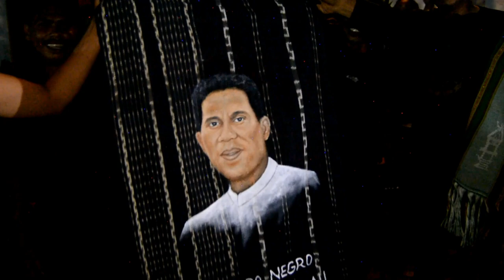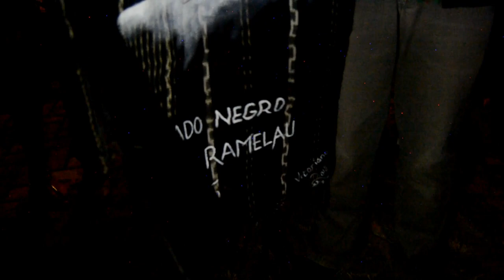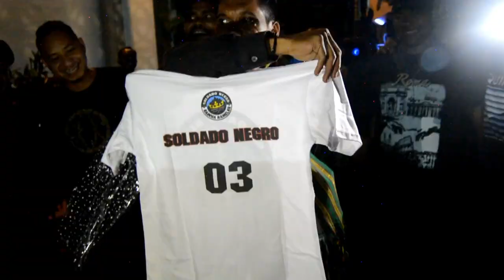NUNCA ESQUECEREMOS DE Pe. QUENCER! HOMEM DE DEUS!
Pe. Antonio Quencer, foi grande prazer caminhar com vc. todo este tempo queremos agradecer pela paciencia, amor,carinho, dedicação e o ensino. Queremos dizer que a semente que vc plantou nos nossos corações a palavra de Deus. Muito obrigado por tudo.

Balide-Ohin kalan nee Familia Alcatraz, Soldado Negro hamutuk ho padres, comfrades, diaconos, amigos paroquinos no familia sira, nakonu ho emoção e sauda hodi halo grande despedida ba amu Quencer neebe tenke husik hela Uma Bot SENOFA (Seminariu Nossa Senhora de Fatima) Balide, hodi simu knar foun ba estuda aprofunda tan iha area espesifiku Teologico Pastoral iha sidade eterna Braszil, nunee wainhira fila mai Timor hodi servi diak liutan sarani no Nai Maromak.

Amu Quencer iha nia liafuan despedida promete ba Familia Alcatraz, Nacom no Soldado Negro husi 00 too 07 katak, iha nia jornada foun nee, sei hakerek teze ikus konaba "Maria Ramelau" tanba "Nain Feto Ramelau" mak sai hanesan vokasaun primeiru ba nia.

Durante estadia iha Roma nia sei lahusik lembransa (lema soldado Negro) ida ne'ebe Suku metin iha nia sorin kuana. Nia mos husu atu Soldadu Negro sira atu badinas kontinua buka sarani sira sai nudar membru foun SNNR to rihun ida no labele tuka deit ba 08.